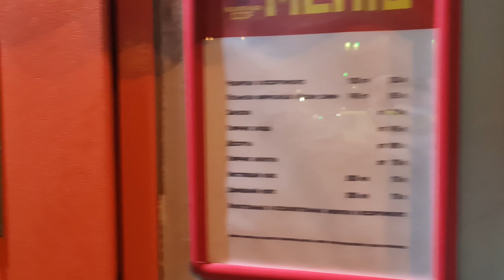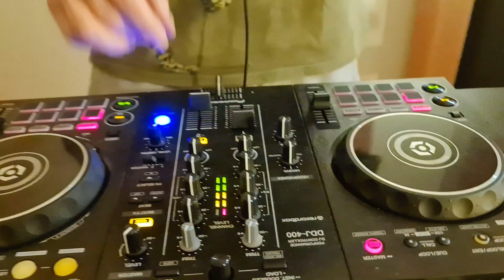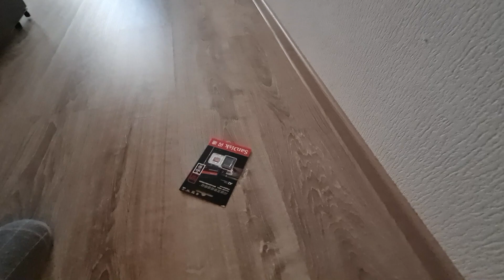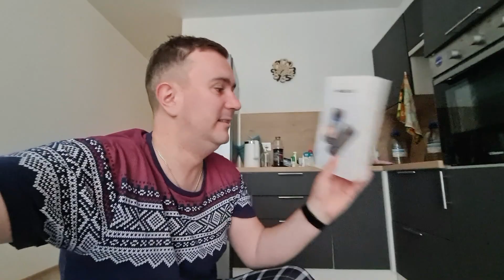Лечу домой. Новогодняя Москва. НЕРЕАЛЬНЫЙ СЮРПРИЗ родителям. Новый год!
В декабре я полетел домой, но не напрямую, а через Москву. Давно хотел заехать в гости к Мише. Решил, что время настало.
Вернувшись, в Екатеринбург, я устроил сюрприз родителям, которые не подозревали о моём приезде.
Ну и, конечно, надо было успеть встретиться со всеми друзьями и встретить Новый Год в кругу семьи.

Разделы видео:
0:00 Москва
13:00 Екатеринбург. Встреча с Дашей
17:53 Сюрприз родителям
24:02 Стоматология
27:28 Поход по барам с друзьями
30:41 Стригусь у Илоны. Food Market в Гринвиче
38:35 Новый год
47:06 День рождения Андрея